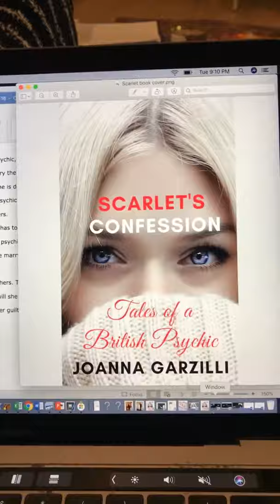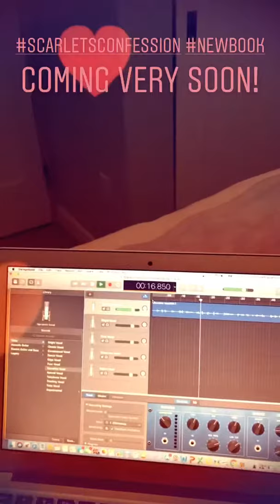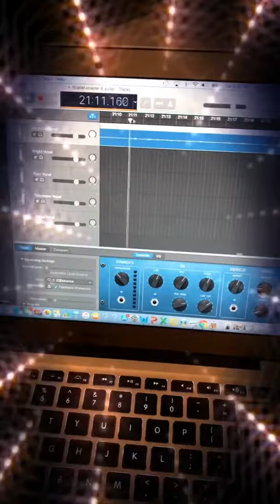Scarlet’s Confession: Tales of A British Psychic - Behind The Scenes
Here’s a look behind the scenes of my creative process as an author. Typically I want to hide but I made myself do this because I wish I’d seen other authors reveal what it’s really like before you publish a new book. Scarlet’s Confession will be available very soon!